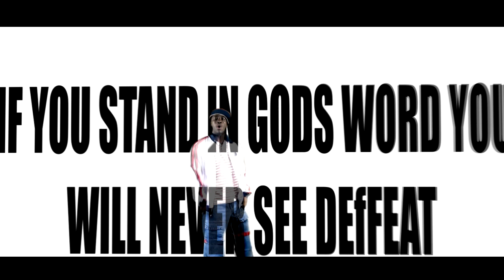Bronx Emcee - Victory Is Mine ( Offical Music Video) HD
Download This Song: on Amazon